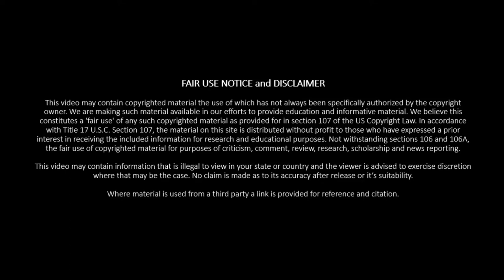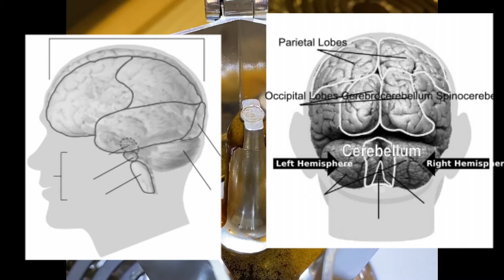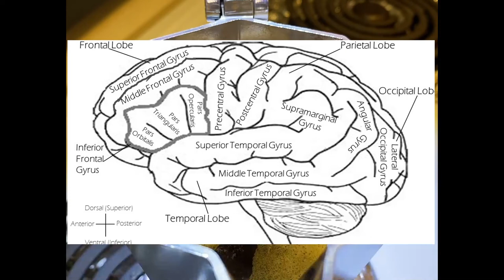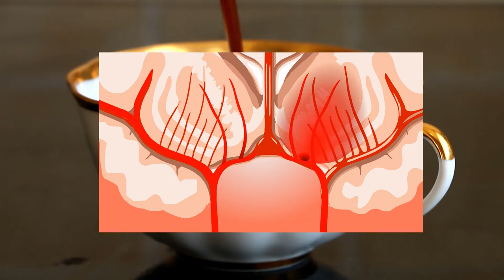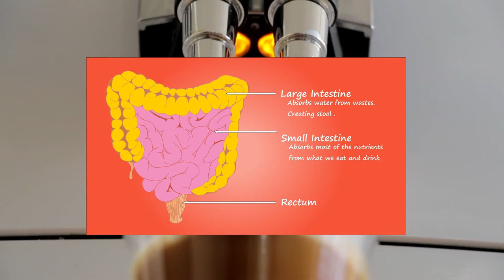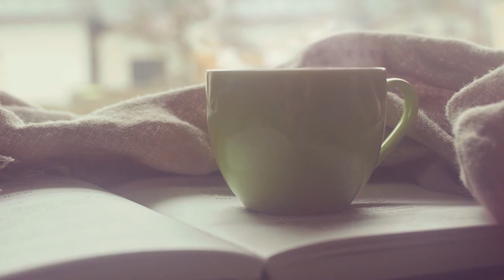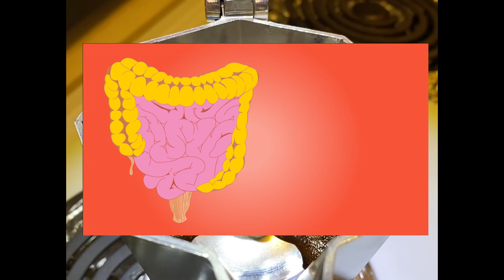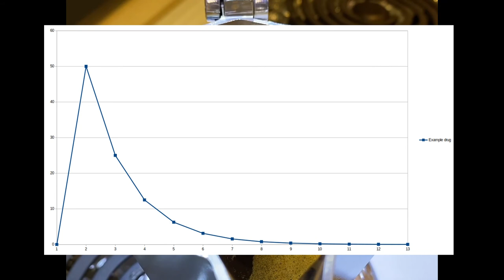Caffeine the worlds favourite drug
Coffee is a widely consumed beverage. Cola of sorts  is another. Tea is perhaps the most widely consumed beverage across the world. These three beverages and a variety of other foods all have something in common. Caffeine.

Caffeine was for many decades and remains the leading drug for the world. Despite being consumed on an almost daily basis and on a scale that is rivaled by very few other molecules let alone drugs.  That degree of use would normally have a corollary with toxicity and poisoning but caffeine does not fit this trend.

It has very few cases of poisoning. The consumption pattern and behaviour is almost entirely self limiting. This is a rare phenomena with any drug that has been created by nature let alone a synthetic or man made drug drug.

There have of course been a variety of claims made about caffeine. Most of these are spurious or poorly substantiated. This is often based on poor evidence or cherry picked results/ studies.

This leads to claims about caffeine building up in the pancreas. We have previously debunked this pseudoscience and nonsense. There is better evidence of other effects from caffeine.

The most obvious of these is the cognitive effects. That is the way it makes you feel more awake, aware and clear thinking. A positive effect from a drug that comes in liquid format and easily consumed. Some even develop a taste for its various carrier molecules.

Caffeine was isolated as a chemical in the 1800s. It gets the name caffeine from the french word for coffee “cafe”. It was isolate din the 1800s as a white crystalline powder. From here we were able to purify, refine and investigate how it works.

Going forwards a hundred and something years we were able to not only have an isolated chemical but figure out how it functions in the human body.  This required more advanced technology and understanding of how the body and biochemistry work.

This knowledge has helped to find applications for caffeine. This is as a medicine, drug and more. That is applications beyond the simple cognitive benefits.

From all of these benefits there are very few problems. One of these is that caffeine is considered mildly addictive. The problem is that very few recognised authorities recognise caffeine addiction as a real thing.

Relevant links:

What is caffeine?

Caffeine: How much is too much?

Is caffeine bad for you?

Taurine, Caffeine, and Energy Drinks: Reviewing the Risks to the Adolescent Brain